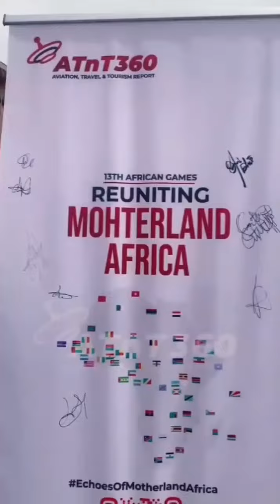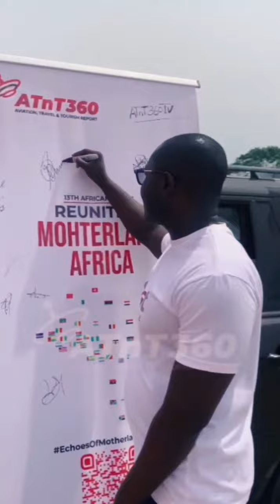13th African Games Accra 2023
Team Nigeria Parade - Opening Ceremony - 13th All African Games 2024 (Accra 2023)

The 13th edition of the African Games will take place in Accra, Ghana. The event, which spans 15 days, will feature over 5,000 athletes from all countries across the continent.

Egypt and Nigeria are the only countries to have participated in all editions of the games.

Egypt is the most successful country in the history of the African Games, having won a total of 1620 medals (639 gold, 500 silver, and 481 bronze). Nigeria follows in second place with 1326 medals (470 gold, 428 silver, and 428 bronze), while South Africa is in third place with a total of 1054 medals. Algeria is fourth with 1028 medals.